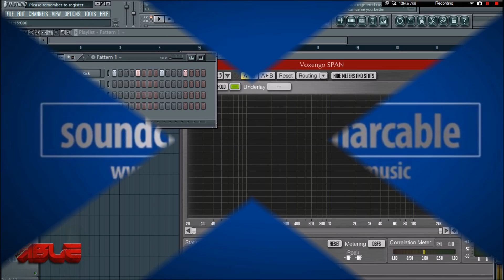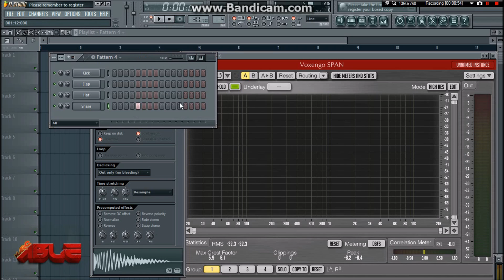How To Find The Key Of Any Sample Using Voxengo SPAN [MARC ABLE]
Here is a quick little tutorial on how to easily find the key of any sample that you are have using Voxengo SPAN.